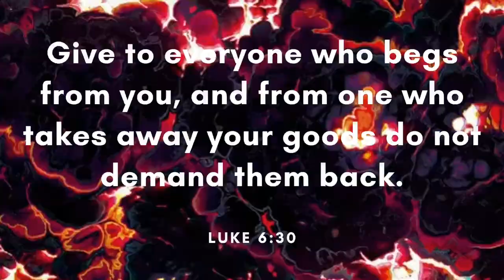Happy - Mike Leite (Free Copyright Music)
FEATURED ARTIST: Mike Leite
FEATURED TRACK: Happy
GENRE: Pop
CONTACT ARTIST: